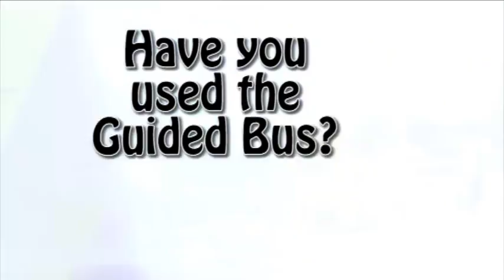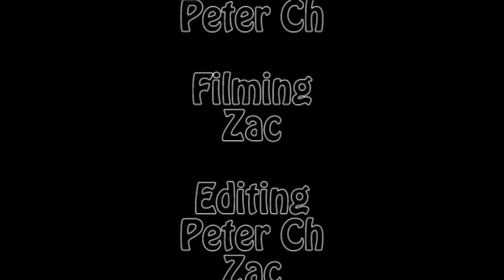Final edit Pete Zac